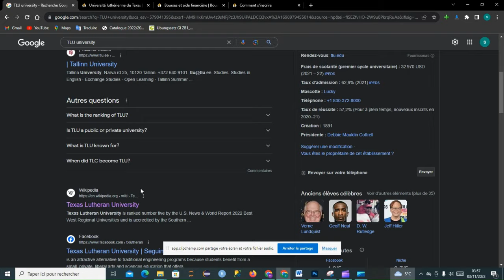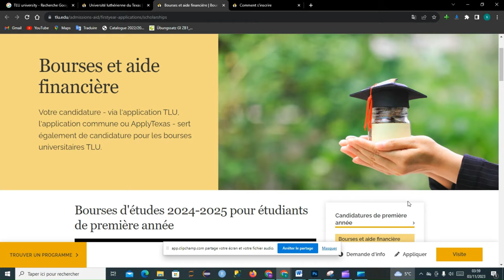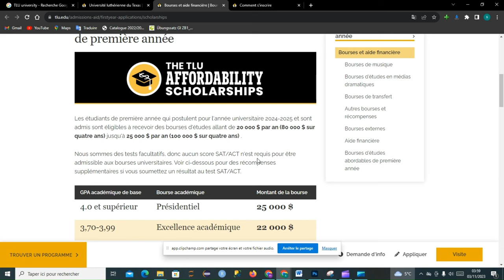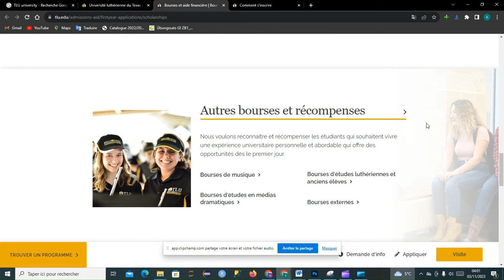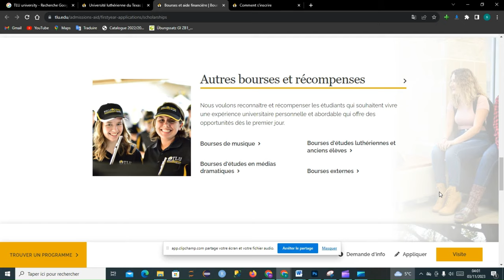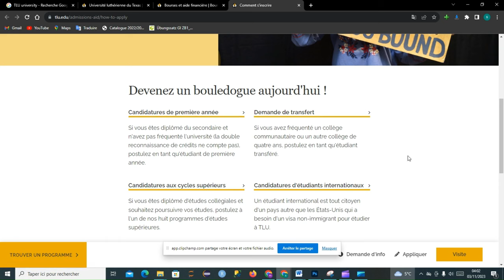Immigrer facilement au USA bourse international |SNA EDUCATION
Dans cette  vidéo je vous présente une bourse international qui vous feras entrer au USA facilement.